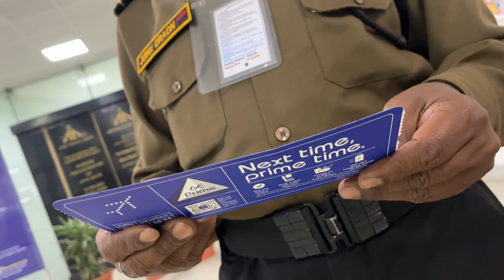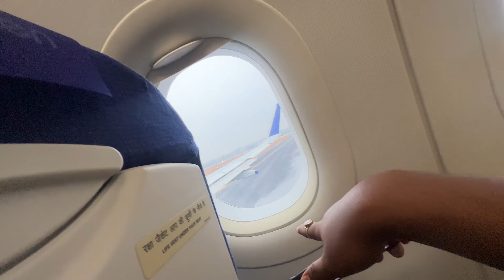Bye Bye Jharkhand ✈️First Time other state Tour 🥵 Jaipur Episode 1 | Garib Boi | Rajasthan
garib boi first time flight
garib boi
Jaipur episode
vlogs